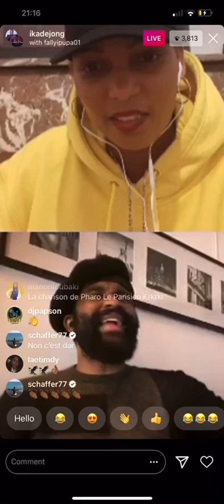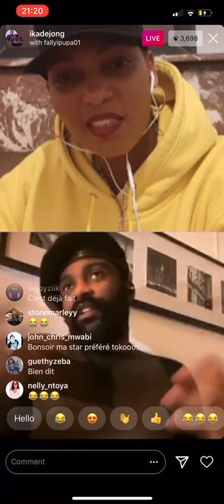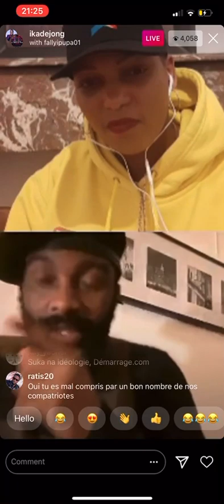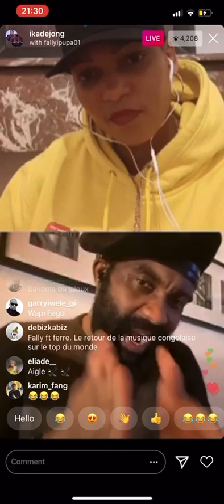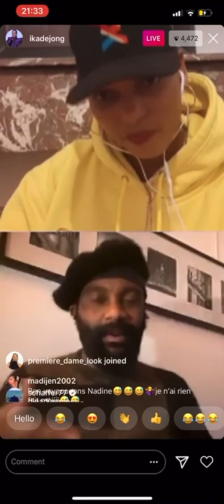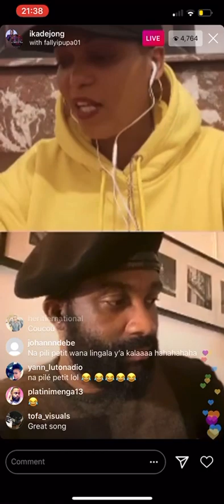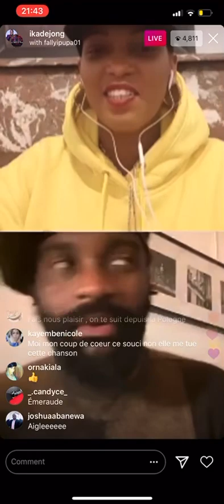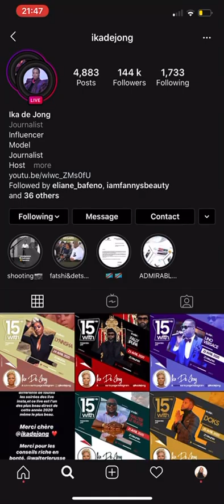🔴 BOMBE FALLY IPUPA PARLE DE INNOSS’ B ET PARDON KISSI DJORA EN DIRECT 😳😱🍿🔥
🔴 BOMBE FALLYIPUPA PARLE DE INNOS’ B ET PARDON KISSIDJORA EN LIVE